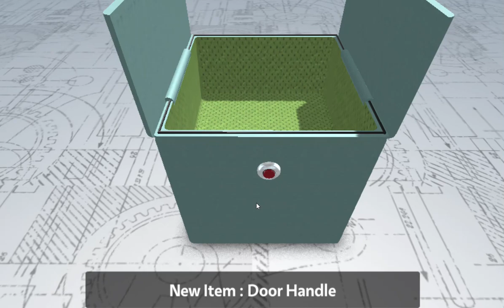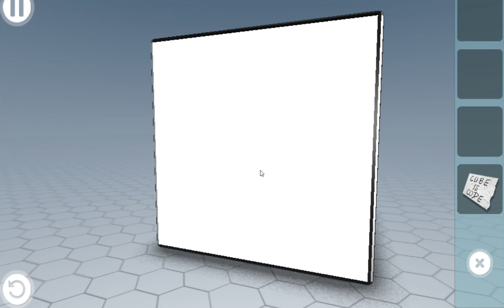[DiemonX] Box and Secret 3D Walkthrough